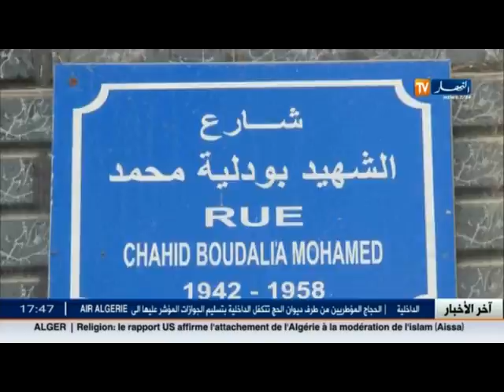اخر اخبار قضايا المجتمع الجزائري في الموجز المحلي